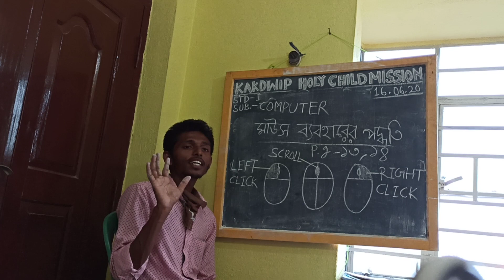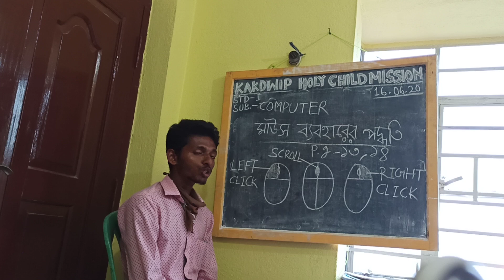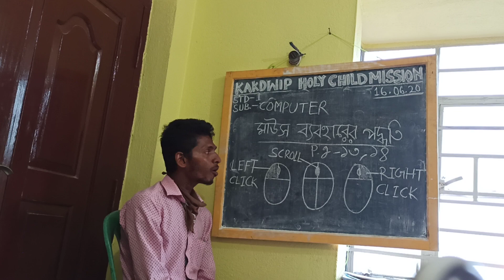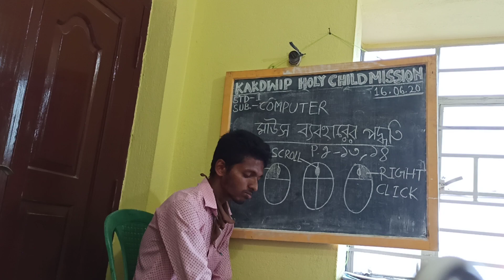E-Learning ll Computer ll STD - 1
Kakdwip Holy Child Mission is to create excellence in students' lives in order to maximize their ability to achieve success.

Vision :- To promote high individual achievement and a love of learning so that each and every child can reach their full potential.

Kakdwip Holy Child Mission - Building
Successful futures together.
Teacher - Alokesh Bera.

Nursery to Std-V
Kakdwip Holy Child Mission.
Kakdwip South 24 Parganas.